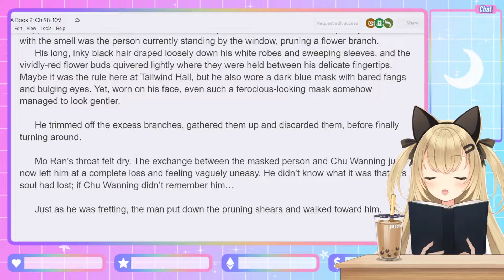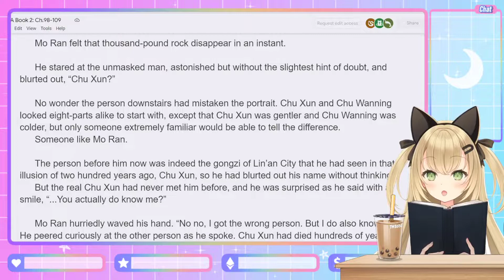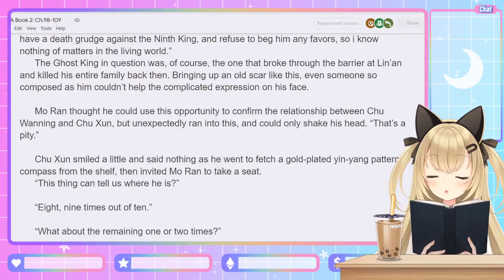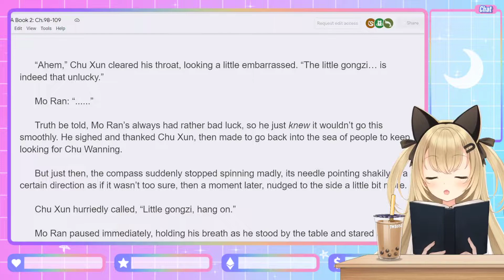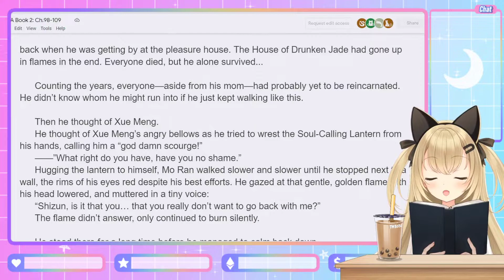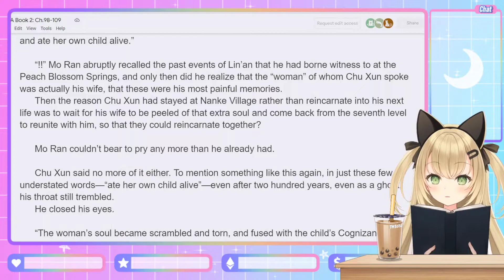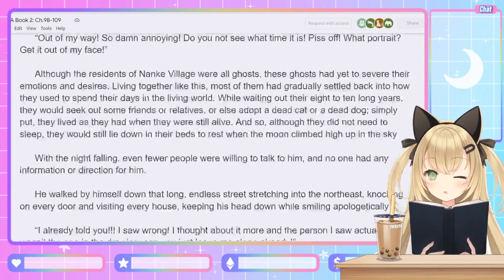[Vtuber]2HA/Dumb Husky and his White Cat Shizun Danmei Read-Along (Ch. 108-109)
Hey guys, it's Lotus! In today's danmei reading club, we will be covering 2HA Chapters 108-109~
(NOTICE: Guardian/Zhenhun Danmei Read-Along will be on a temporary hiatus until March since the chapters have been taken down for editing 🙇‍♀️)

2HA/Dumb Husky and his White Cat Shizun (二哈和他的白猫师尊) is a xianxia danmei novel written by Meatbun Doesn't Eat Meat (肉包不吃肉):

(Thank you to Rynn @/rynnamonrolls and Suika @/yummysuika for working on the English translation of the novel!!! 😭🙏💗 )

Credits:
Live2d Model: @/yashiro_seika
Overlays/Screens: @/Rinimiki
Stinger Transition: @/Ayako_VT
Book Asset: @/m_lil_02
Table Asset: @/catboymech
Boba Drink Asset: @/7MDigital